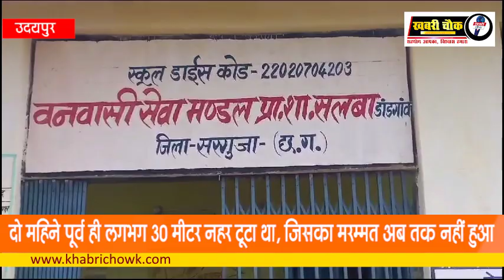उदयपुर के सलबा बांध का नहर बारिश में टूटने से किसानों में नाराज़गी ...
चुनाव नजदिक है और ऐसे में ग्रामीण कुछ मुलभूत सुविधाओं को लेकर सरकार एवं प्रशासन की नाकामी के विरूद्ध आवाज़ उठा रहे हैं। ऐसे ही एक मामले में ग्रामीणों ने दो माह पूर्व बारिश से टूटी नहर को खुद से मरम्मत करते हुए सरकार एवं प्रशासन को आईना दिखाया है। बरसात के कारण नहर के टूट जाने से खेती के लिये पर्याप्त पानी नहीं मिल पा रहा था। अल्पवर्षां से खेतों में लगे फसल को हो रही नुकसान को देखते हुए गांव के किसानों ने एकजुट हो श्रमदान कर खेतों में लगी फसल को बचाने का रास्ता तैयार किया। किसानों ने कहा कि काफी इंतजार करने के बाद भी विभाग ने टूटे हुए नहर को ठीक कराने कोई प्रयास नहीं किया, जिससे थक हार कर ऐसा करना पड़ा। वहीं प्रशासनिक गलती से परेशान किसानों ने कहा है कि जल्दी कार्यवाही नहीं हुई तो वे चुनाव का बहिष्कार भी कर सकते हैं।